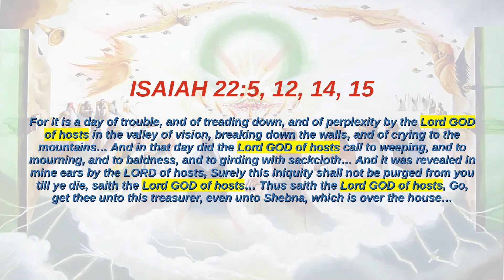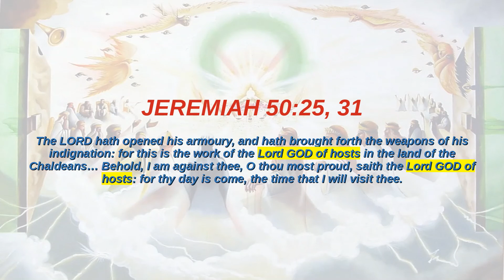ADONAI 'TSEBAYOTH means what? | Keys of Enoch